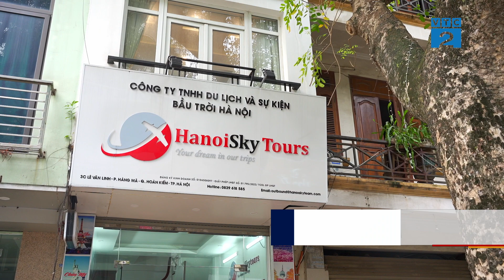[Bản tin Kinh tế số] Hanoiskygroup | Nơi hội tụ, kết nối du lịch trong và ngoài nước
Hanoiskygroup tiền thân là Hanoiskyteam – thương hiệu uy tín với hơn 10 năm kinh nghiệm luôn được khách hàng đối tác đánh giá là đơn vị hàng đầu trong lĩnh vực tổ chức tour kết hợp team event tại thị trường Miền Bắc. Đặc biệt, với thế mạnh về du lịch nhiều năm, tháng 5 năm 2021, công ty tập trung phát triển thương hiệu Hanoi sky tours – thương hiệu tour cao cấp dành riêng cho khách Việt Nam đi du lịch nước ngoài,  từ đó góp phần tạo nên những hành trình ấn tượng trong mỗi chuyến đi.
🎬 Chương trình truyền hình Bản tin Kinh tế số do kênh VTC2 (Kênh Khoa học Công nghệ và Đời sống) thuộc Đài Truyền Hình Kỹ thuật số VTC và Vnpaco Media phối hợp thực hiện.
📺Đón xem Bản tin Kinh tế số vào lúc 18h45 và phát lại vào lúc 8h15, 14h15 ngày hôm sau trên kênh VTC2.